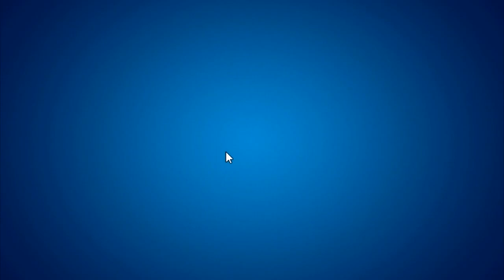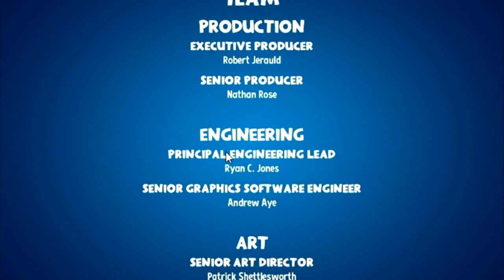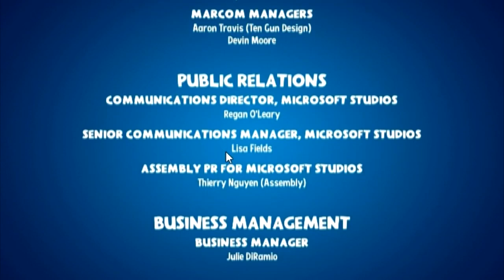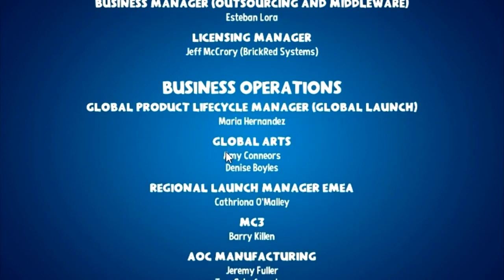Super Lucky's Tale [deutsch/100%] Finale; ein fuchsiges Happy End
Wir stellen uns nun dem Meister.
~schaut auf unsererm Server vorbei falls ihr Interesse habt~